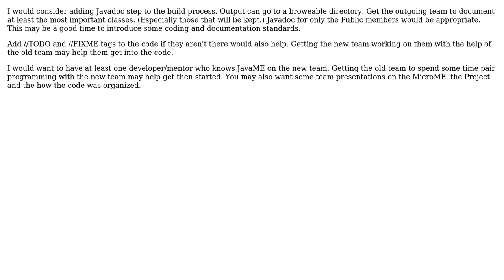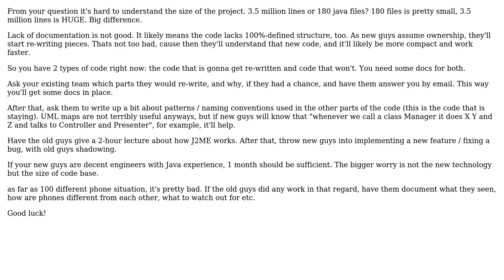Feasibility to take over a JavaMe Project by Coders who have no experience in JavaMe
Software Engineering: Feasibility to take over a JavaMe Project by Coders who have no experience in JavaMe

With thanks & praise to God, and with thanks to the many people who have made this project possible! | Content (except music & images) licensed under CC BY-SA | Music | Images & others | With thanks to user UML_GURU user Stephenmjm user jv42 user iluxa user BillThor and the Stack Exchange Network Trademarks are property of their respective owners. You are responsible for your own actions.